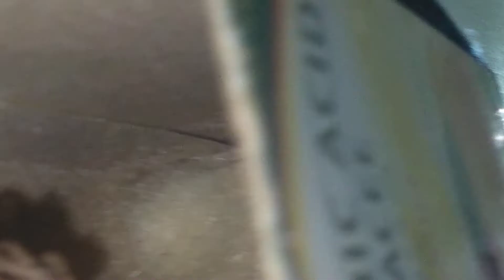spiders eat another spiders